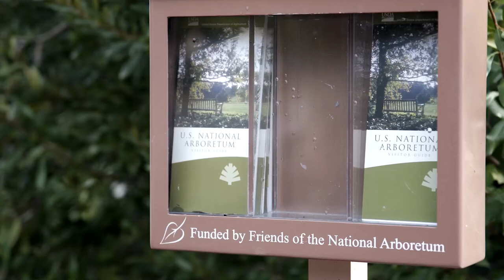Our Work — Supporting & Promoting the U.S. National Arboretum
Friends of the National Arboretum supports and promotes the U.S. National Arboretum. As their primary 501(c)(3) nonprofit partner, we complement the National Arboretum’s work by ensuring its research and gardens are a resource for DC residents and tourists from around the world.

We advocate for the National Arboretum in local and federal government, support improved visitor experiences, and bolster infrastructure projects. We collaborate with the Arboretum and Agriculture Research Service and ensure the Arboretum has strong buy-in from leadership and partners.

We invite visitors of all ages to form deep and mindful relationships with nature through education programs, recreation programs, and events. For 50 years, our education programs at Washington Youth Garden have nurtured curious minds and healthy bodies by connecting them to food, the land, and each other.

Original programming for this video was produced and is copyrighted by DCTV. This Public Service Announcement was produced as part of the DCTV Capacity Building Grant program. This dynamic series showcases the meaningful impact that nonprofits are making in DC and highlights the ways your organization improves peoples’ lives every day. DCTV is a community media nonprofit organization created by and for Washington, DC residents.